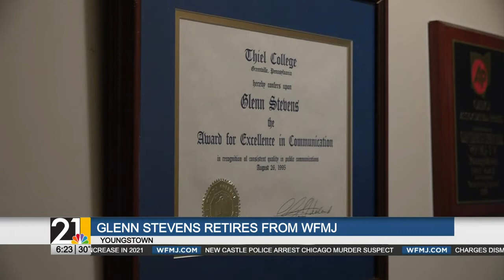Glenn Stevens retires from WFMJ after 49 years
Glenn started in 1971 on the radio side of WFMJ and switched over to TV in 1990.